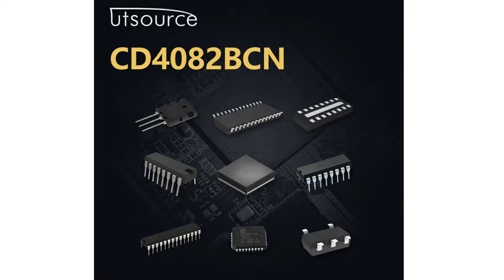CD4082BCN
Encapsulation:DIP14
Brand:National Semiconductor
DateCode:00+